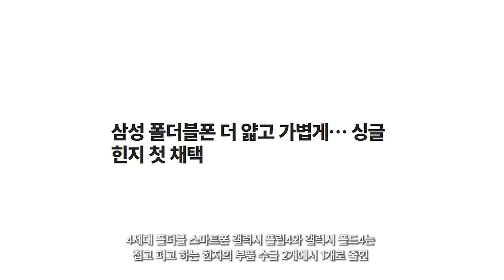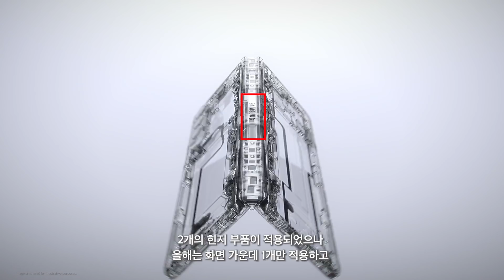갤럭시Z 폴드4 - 2개에서 1개로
갤럭시Z 4세대에 대한 소식입니다